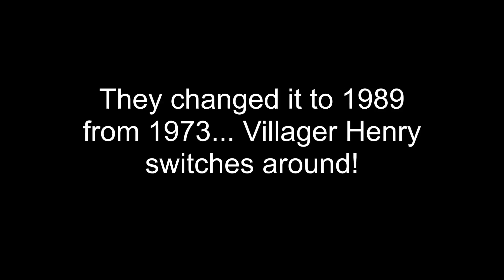Villager Henry is a NPC (Rare Villagers)